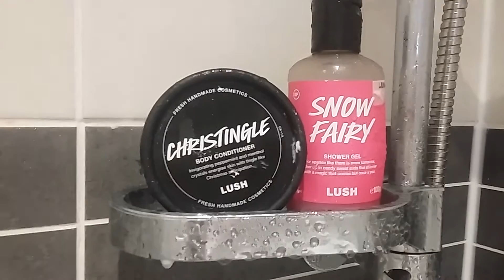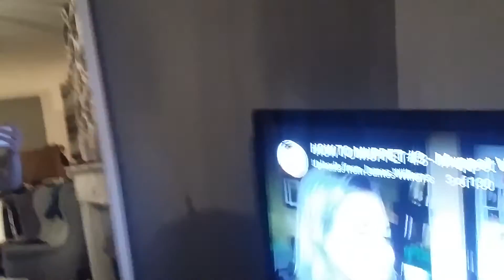Leopard Geckos and Dark Matter Cafe - Day off Vlog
Hey all, this is a vlog from the 7th Feb. Just an insight to what I did on the day and showing you what i get up to at Dark Matter Cafe.